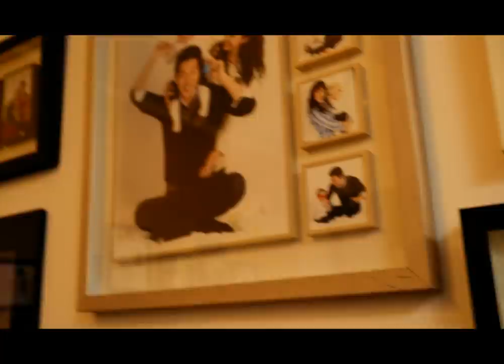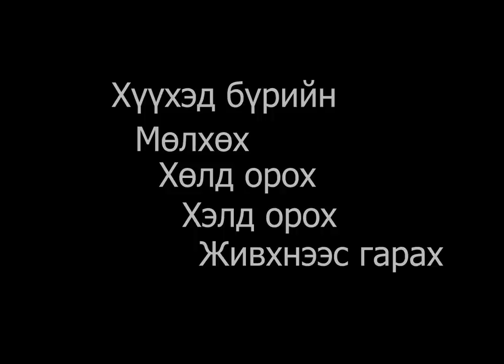What's in my diaper bag? (2 years old)